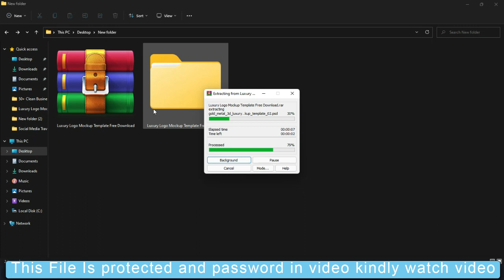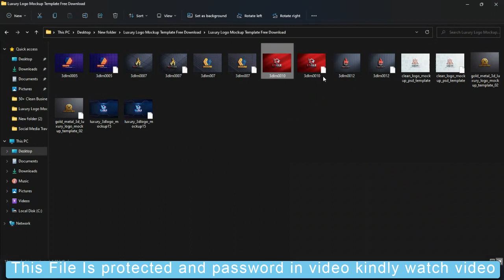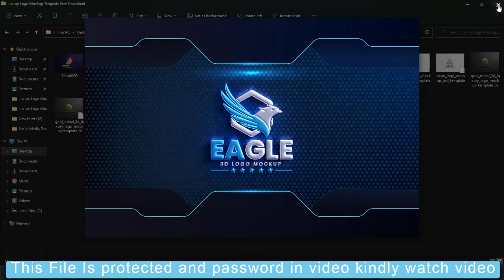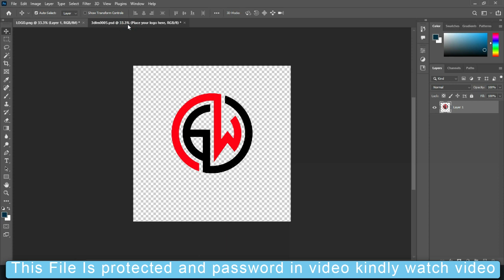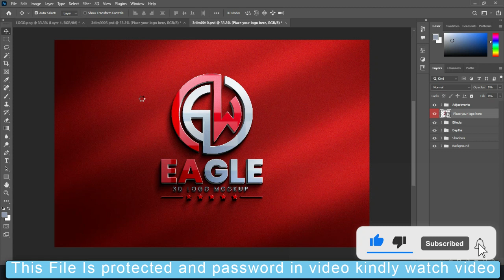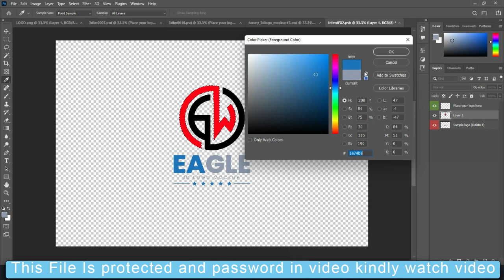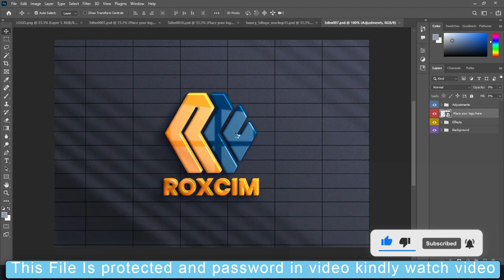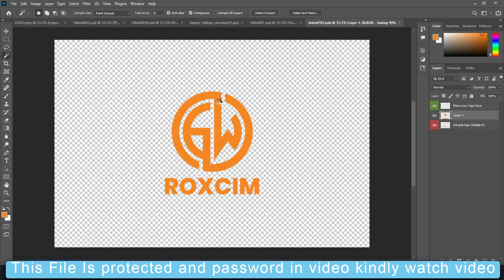2022 Luxury Logo Mockup Photoshop Tutorial Part 2